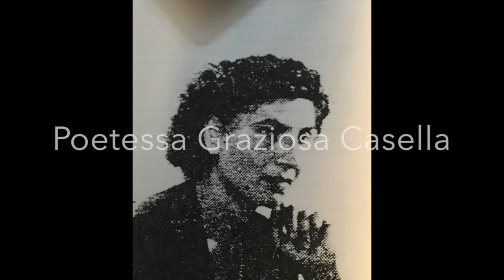Arsura d'Amuri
Conferenza di Alfio Patti al Cent ro culturale V.Paterno' Tedeschi.       Catania, 16 Febbraio 2020